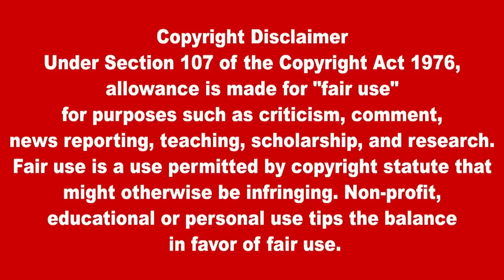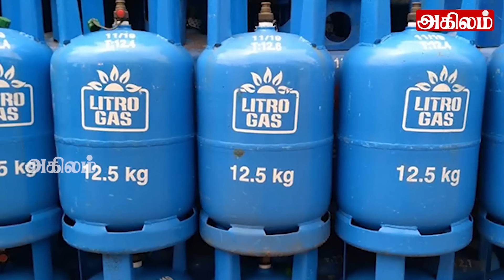இன்றைய தலைப்புச் செய்திகள் 05.04.2023 | Today Sri Lanka Tamil News |Akilam Tamil Newsakilam morning